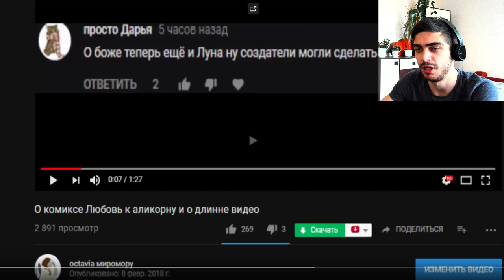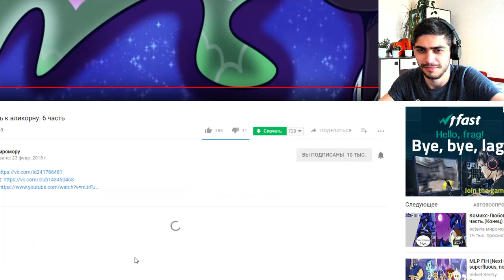Любовь к аликорну / 6 часть / Реакция на Комикс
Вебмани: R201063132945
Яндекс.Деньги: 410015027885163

-- Найти меня! --